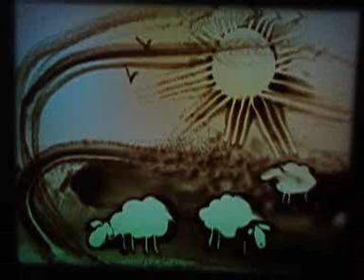just imagine long